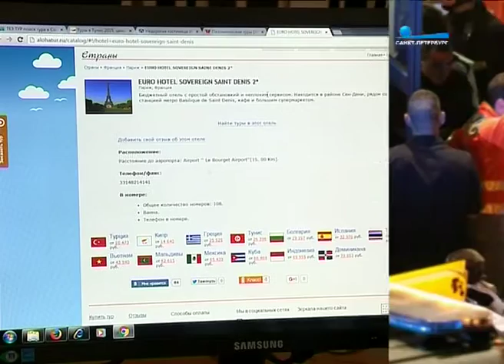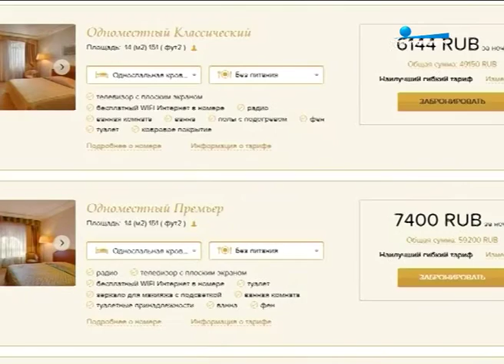Туризм в небезопасном мире: операторы ищут альтернативу Египту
Как изменится туриндустрия в новых мировых реалиях, разбиралась Елена Болдышева.

"Пульс города", 20 ноября 2015